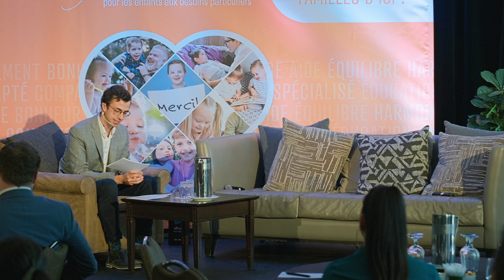Novoclimat Bernard Lamonde Dévoilement Maison Tanguay 2025